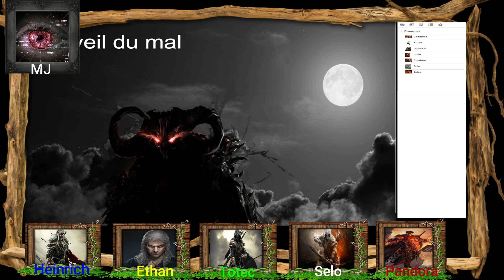JDR Héritage : épisode 38/Arcadia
Salut tous le monde, aujourd'hui on suit la Team 2 qui vient de rejoindre Selo au Royaume de L'Est dans la ville d'Arcadia, menacé par une invasion Orc guidé par Pestadran l'ancien ils vont découvrir les rouages de la politique de ce royaume.

Bon visionnage.